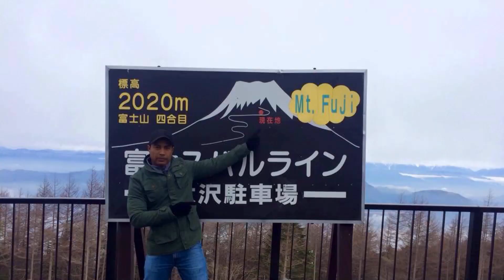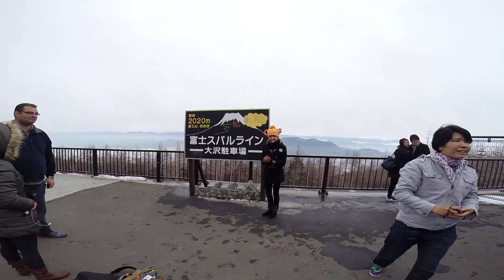Chiyoda Tokyo. Honshu Island ( Mount Fuji) Japan. Shot With A GoPro Hero 3+ FULL HD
Visited the Tokyo Imperial Palace and Gardens. Road trip to Honshu Island to visit Mount Fuji, go to the fourth station of the mountain. Also take a boat cruise at Lake Ashi in Hakone Japan.               Music by Brandon Flechter. - Tea Ceremony.